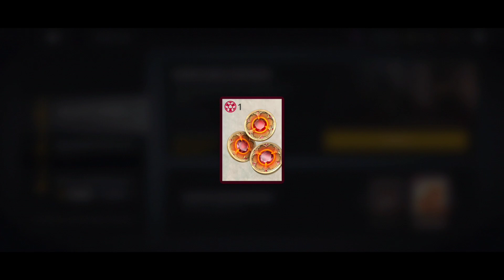Shadow Fight 3: ADVENTURE - BURNING BLOOD [Part-2]